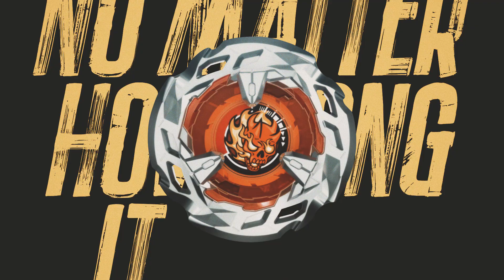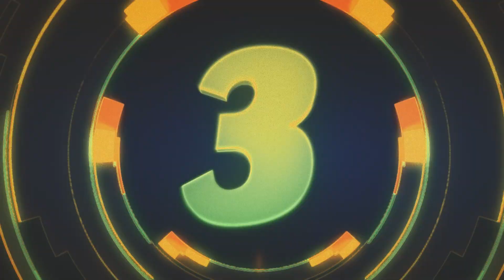TV Anime “BEYBLADE X” : ONE OK ROCK “Prove” Anime MV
TV Animation series “BEYBLADE X” Opening Theme “Prove”
Song by ONE OK ROCK Anime MV